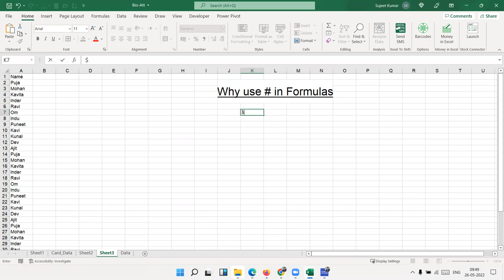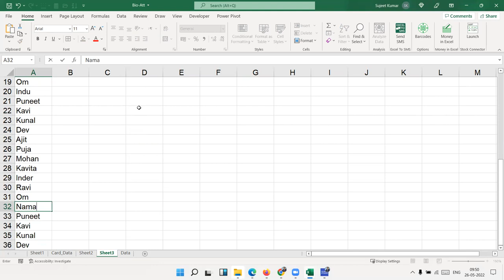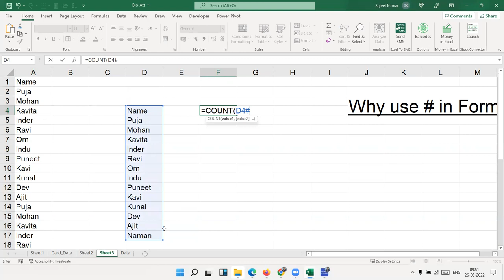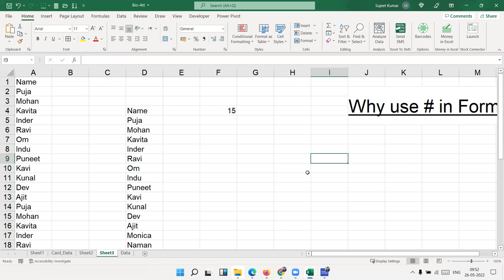Why and When Should you Use the Hash Sign (#) in Excel Formulas? I IPT Excel School